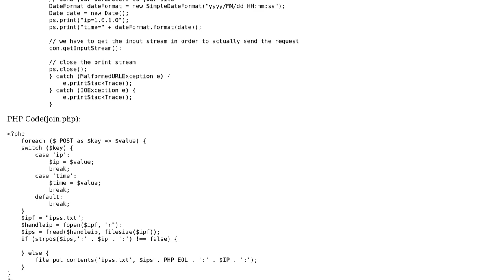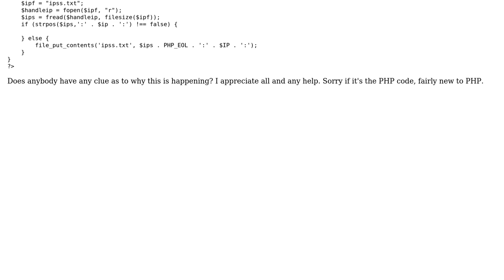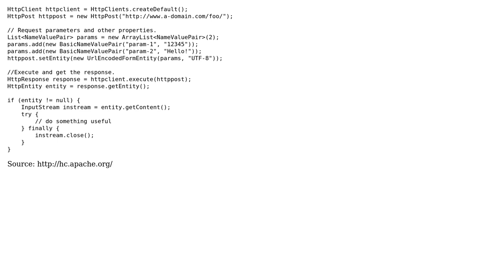JAVA - POST to PHP, Not Receiving Variables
With thanks & praise to God, and with thanks to the many people who have made this project possible! | Content (except music & images) licensed under CC BY-SA | Music | Images & others | With thanks to user PUG Gamer user Andre and the Stack Exchange Network Trademarks are property of their respective owners. You are responsible for your own actions.